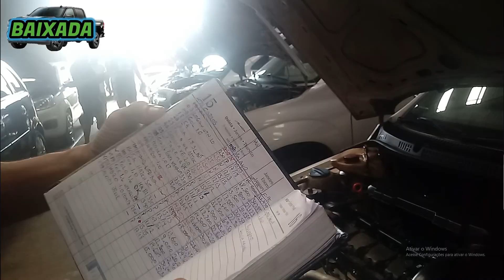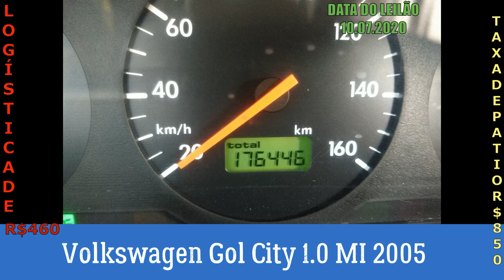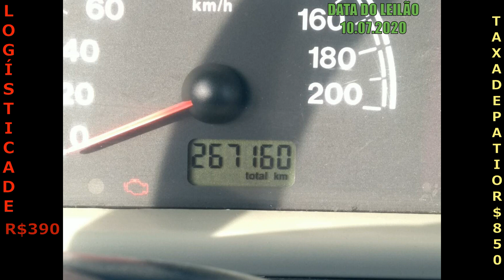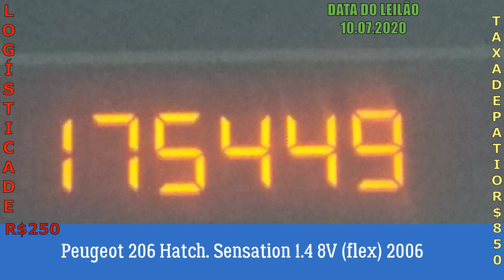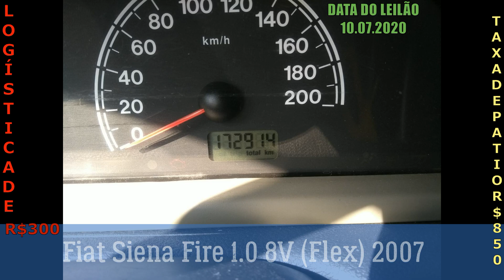LEILÃO COM CARROS BARATOS ABAIXO DE 10 MIL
Endereço do Leilão: Av. dos Estados, 584 - Utinga, Santo André - SP, 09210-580 II,

Links de Ajuda sobre Carros:
🛠Quer saber como arrumar a elétrica do carro?
🛠Quer saber como conservar o seu carro?
🚗Quer saber como dirigir melhor?
🧼Quer saber como deixar seu carro muito bem lavado?
🚗Você quer saber se está comprando corretamente?
🚗Você sabe como funciona um motor de carro?
🚗Como substituir um emulador de bico por um relé auxiliar

MOTOS